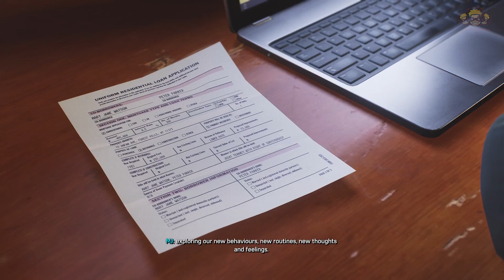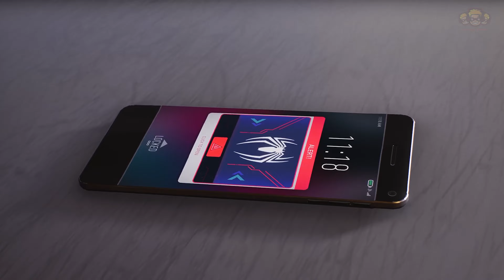Marvel's Spider-Man 2 Ending - Spider-Man 2 PS5 Gameplay | Gaming Brothers 360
In this Video Contain Marvel's Spider-Man 2 PS5 Gameplay - Marvel's Spider-Man 2 Ending
If you Like My Stream Hit Like Button and Share My Videos